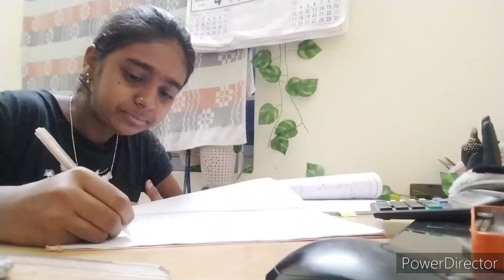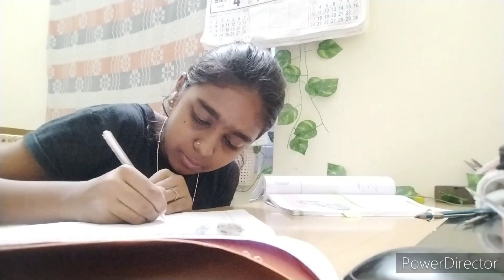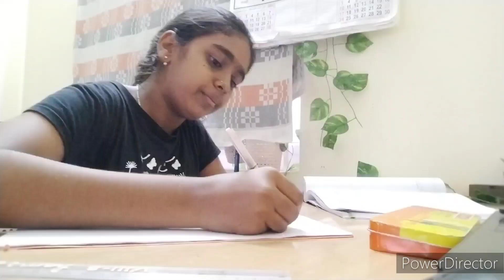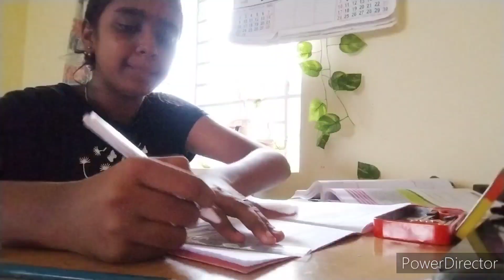🦋PRODECTIVE SUNDAY 🖤 MORNING VLOG 🍃 || aesthetic || hams vlogs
hi guys

        welcome back to your another new vlog 🍃

         so guys in this video you can see how me and my brother wake up in early in the Sunday morning for our second midterm examination preparation ❤️‍🩹

byebye.

         xoxo